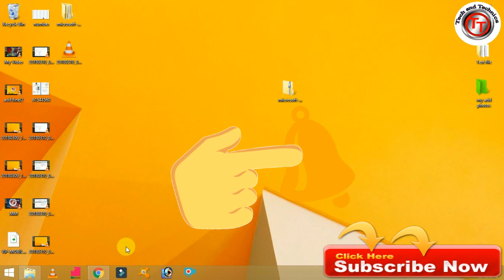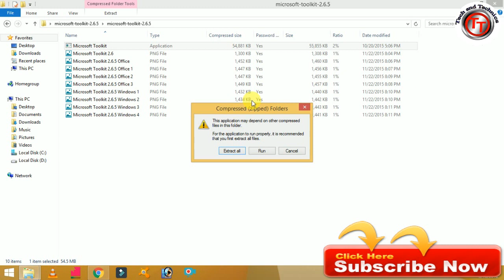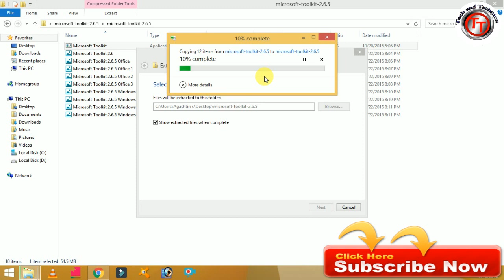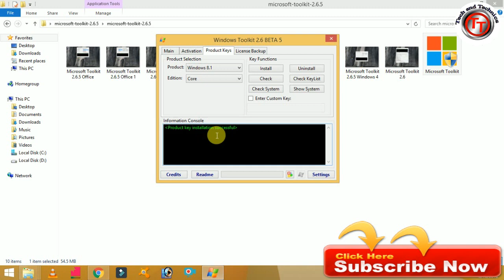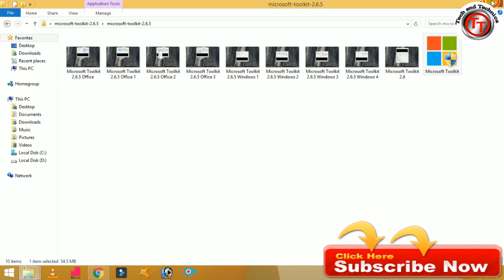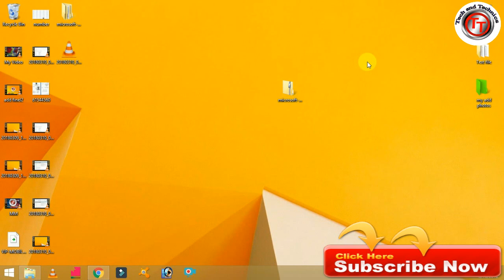WINDOWS OS 7, 8 , 8.1 AND 10 ACTIVATOR USING MICROSOFT TOOLKIT in TAMIL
ALL WINDOWS OS ACTIVATION METHOD

CREATION BY Manikandan